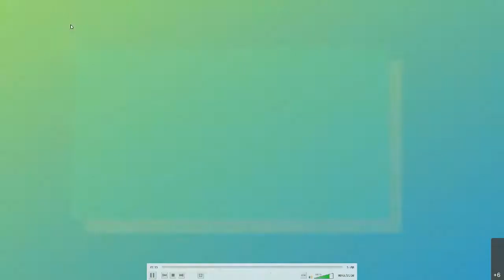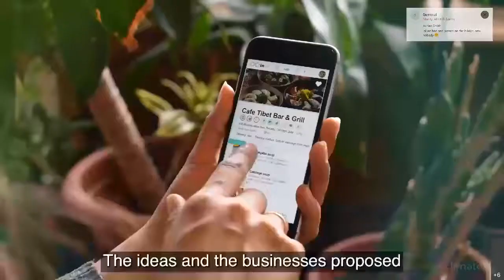Women4ClimateTO Mentorship Programme: Earth Day Celebration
To celebrate Earth Day on April 22, 2021, Women4ClimateTO will be celebrating the next generation of climate leaders and announcing the winner of the City of Toronto's $20,000 pitch competition!

Join host Candace Batista, National Eco Expert for the Marilyn Denis Show, as she moderates an exciting conversation about the Women4ClimateTO Mentorship Programme with Co-Champions, Councillor Jennifer McKelvie and the City of Toronto's CFO, Heather Taylor.

The winner will be announced live and will share more information on her project!